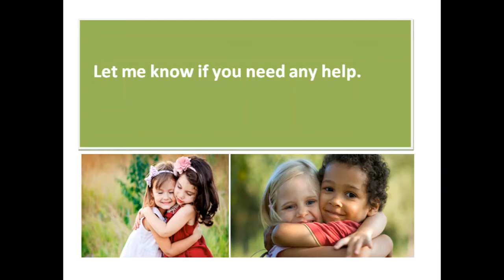Addiction (cigarette addiction): How to stop smoking in a minute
You will be amazed as I was amazed when I first saw it.
I was speechless when my dying mother was permanently healed from an incurable disease three years ago. She is strong and healthy until today. Her healing was free, permanent, no money, no medication, just a touch from the healer.
I have recommended and met people who have been healed from all sort of incurable diseases
Click on the link below to visit my blog where you will learn more about TB Joshua listen to countless testimonies and get clear step by step instructions on how to visit SCOANs to get your free and permanent healing with just a touch.